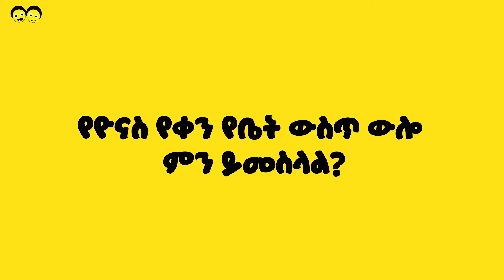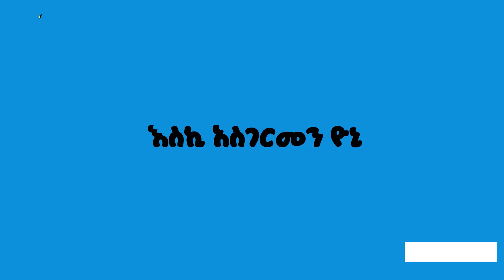Ye Ethiopia Lijoch TV |የዮናስ በየነ የቀን ውሎ | A Day at Yonas Beyene's Home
የዮናስ የቀን ውሎ ምን ይመስላል ብለን እነ ዮናስ ቤት ተገኝተናል፡፡ Yonas is showing us around how he spends his day at home. As children are staying at home due to COVID-19, we encourage children to use their time at home wisely and in a relaxed mood. We hope you learn a thing or two from Yonas's experience.

Ye Ethiopia Lijoch Television is an Ethiopian children Television Network that broadcasts a range of high quality educational, informative and entertaining television programs for different children age groups by adhering to their needs. It has become a pioneer in broadcasting children programs and shows 24/7, making it an exclusive children television station. The station was established with the ideal of broadcasting child-centered content guided by Ethiopian virtues and values.